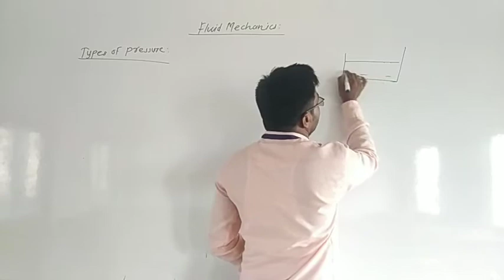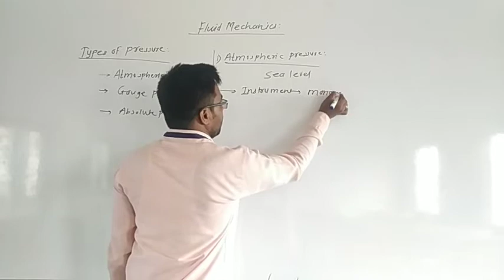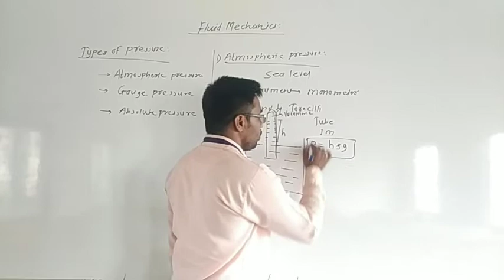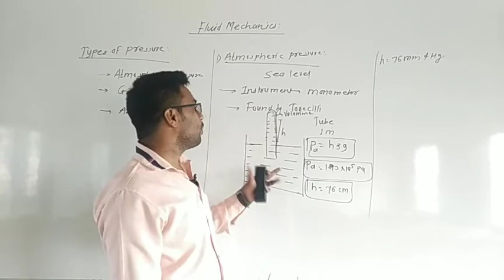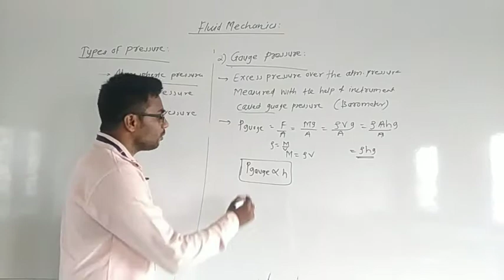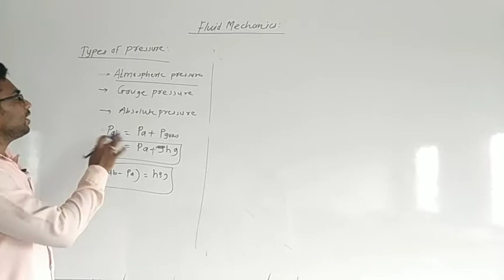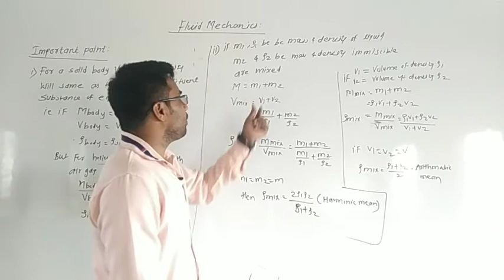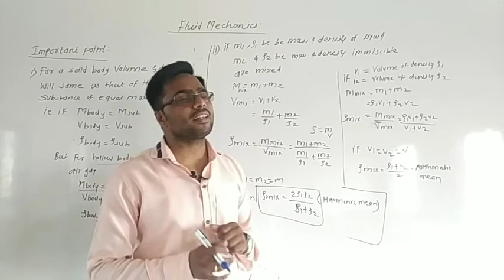fluid mechanics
Types of pressure